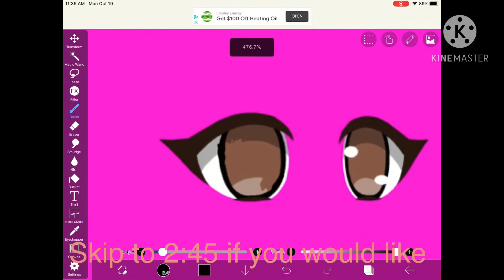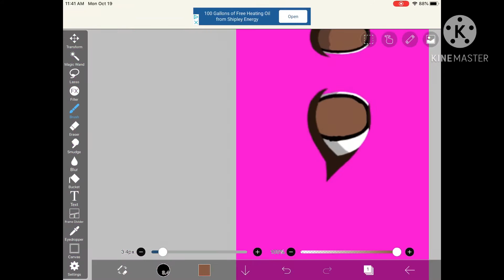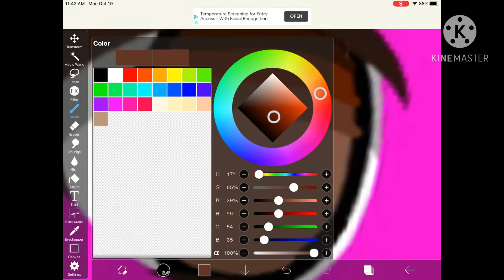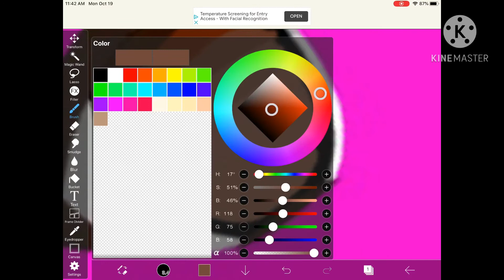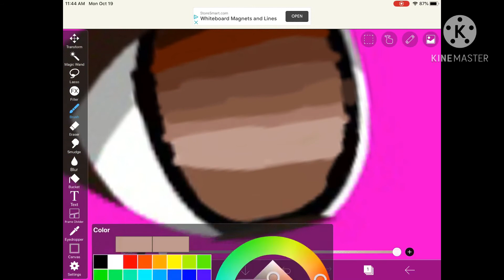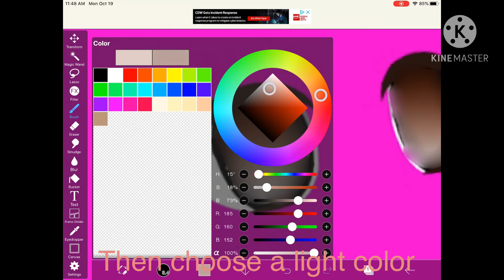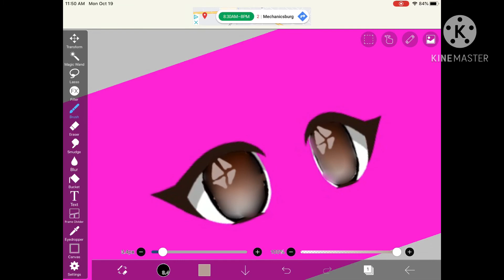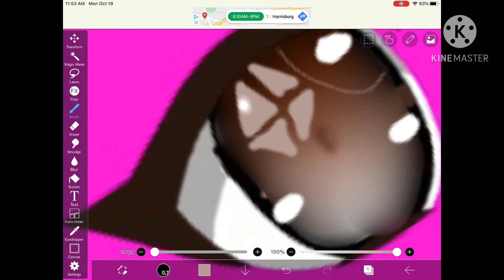How to shade eyes for beginners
Hello I am going to teach you a way to shade eyes I would recommend this if you are a beginner also join my roblox group I do payouts to people